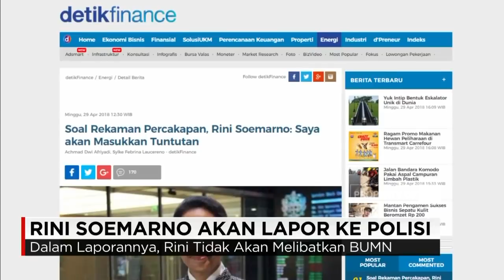Rekaman Tersebar, Menteri Rini Lapor Polisi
Mengetahui pembicaraannya direkam dan disebar luaskan, Menteri BUMN Rini Soemarno mengaku akan menuntut pihak yang terlibat.

Like & Follow Facebook:
CNN Indonesia

cnnindonesia